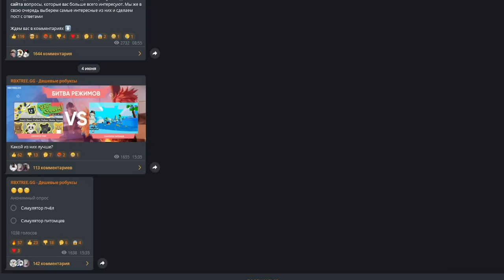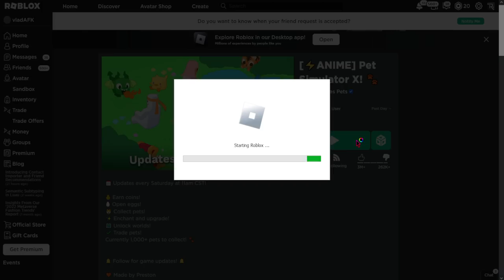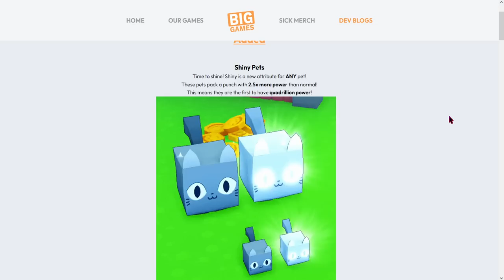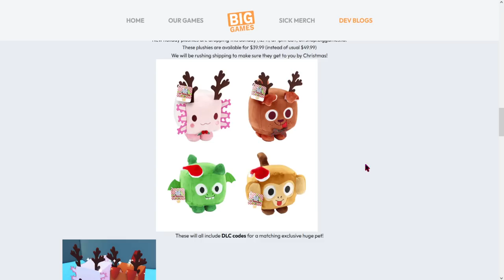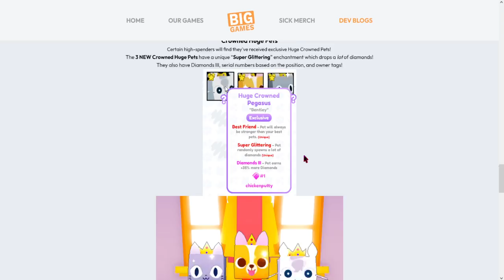*БЕСПЛАТНО🎉 Shiny Update! КАК ПОЛУЧИТЬ CROWNED HUGE PETS В ПЕТ СИМУЛЯТОР ИКС | ШАЙНИ ПЕТЫ ROBLOX